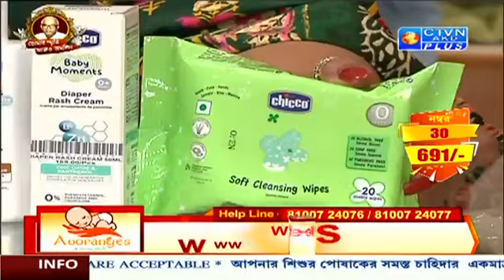Exclusive Baby Dress Collection | AUORANGES | 26_05_2023- 06:00 PM